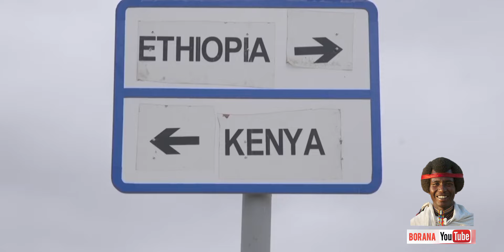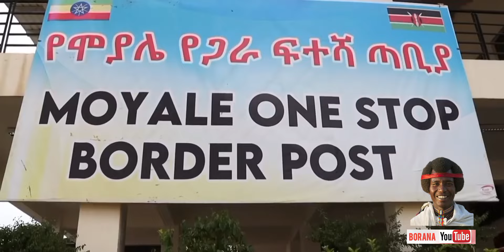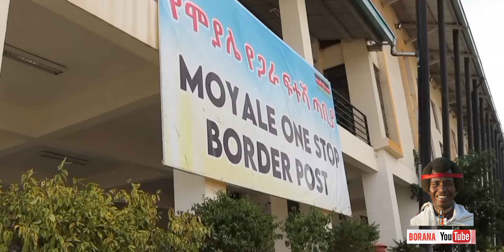Matunda war moyale Latest Borana song 2024